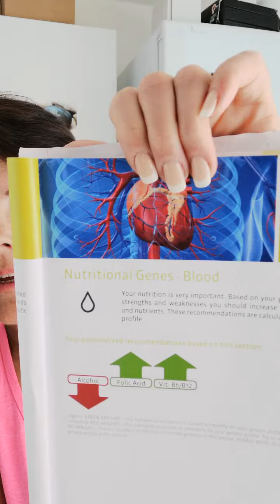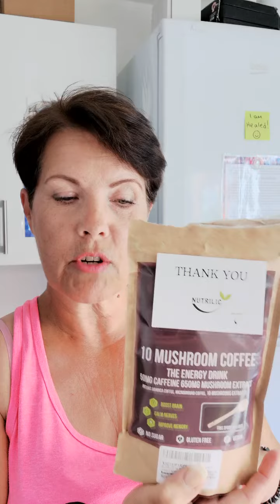SLEEP BETTER... A healthy alternative to COFFEE